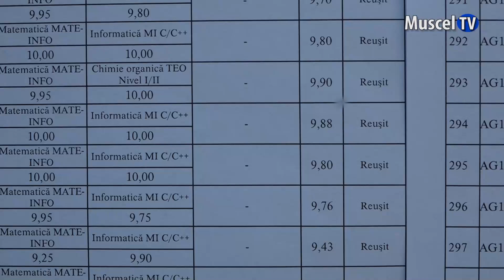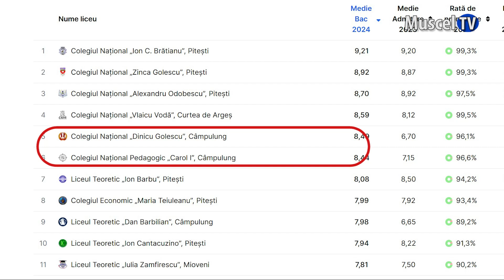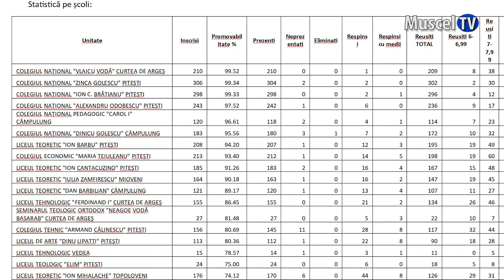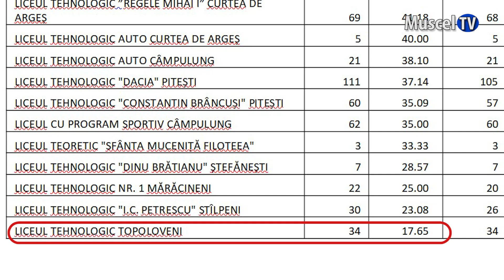Jurnal MUSCEL TV 08.07.2024 S-au afișat rezultatele la bacalaureat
Astăzi, absolvenții de liceu au aflat rezultatele examenului de Bacalaureat din sesiunea iunie-iulie 2024. În județul Argeș rata de promovabilitate a fost anul acesta mai mare decât cea de anul trecut cu aproape un procent.